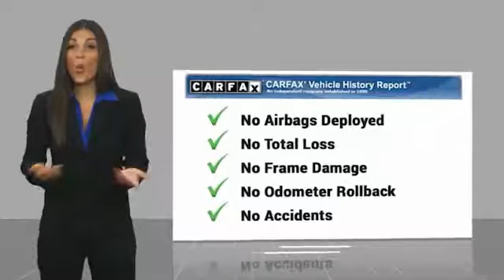2014 Toyota Tacoma 2014 Toyota Tacoma Base FOR SALE in Las Vegas, CA U2574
Stop in today for a test drive of this U 2014 Toyota Tacoma

6950 West Sahara Ave.

4WD. Priced below KBB Fair Purchase Price! Odometer is 2149 miles below market average! CARFAX One-Owner.  2014 Toyota Tacoma Base V6  Awards:     ALG Residual Value Awards     2014 KBB.com Best Resale Value Awards  Vehicle price and availability are subject to change without notice.